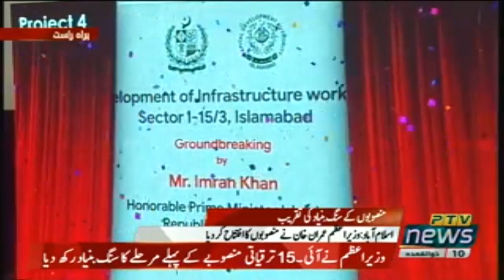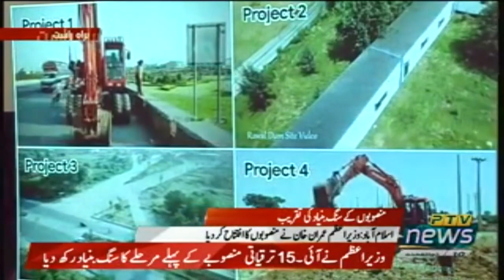PM Imran Khan At Groundbreaking Ceremony Development Projects In ISB | PMO Pakistan | 02 July 20